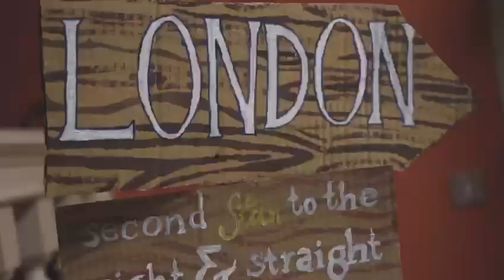Mary's Midsummer Ball 2019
Here is the video for Midsummer Ball 2019! Huge thanks to Already Sorted LTD.